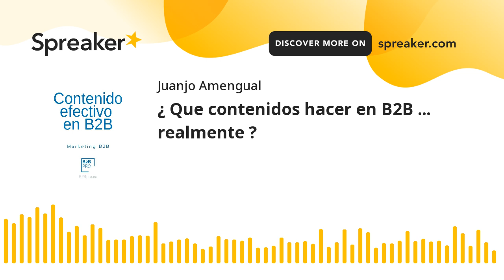¿ Que contenidos hacer en B2B ... realmente ? PODCAST !!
¿ Que contenidos hacer en B2B ... realmente ?
Aprender a vender con el método más efectivo, las mentorías personalizadas y adaptadas.
🚩 ¿ 𝗤𝘂𝗶𝗲𝗿𝗲𝘀 generar nuevos clientes y 𝗱𝗲𝘀𝘁𝗮𝗰𝗮𝗿 𝘁𝘂 𝗺𝗮𝗿𝗰𝗮 ?? Te mentorizamos el preoceso para ser freelance